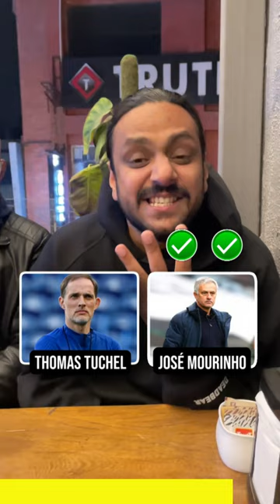Who's your favorite manager? Ft @KaranSinghMagic